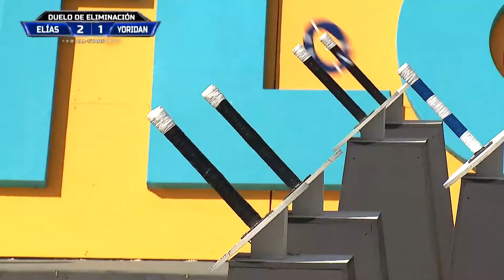Elias Tiene Su Match-Point l Exatlón Capitulo 84 EEUU #7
Yoridan Utiliza Su Medalla Y Empata